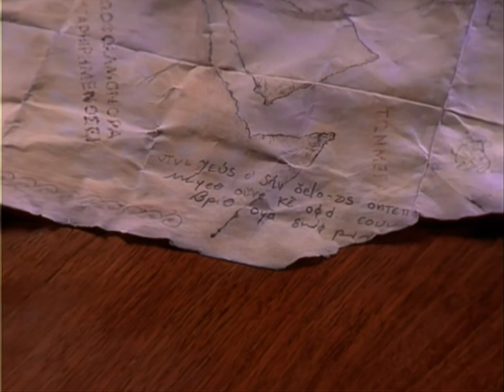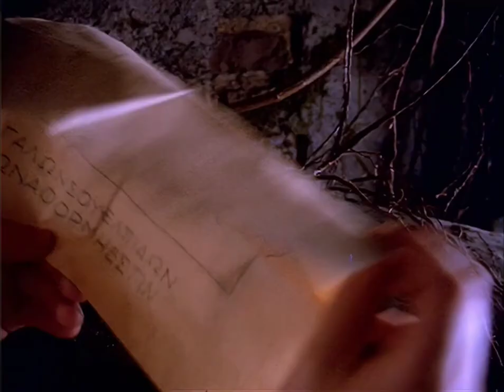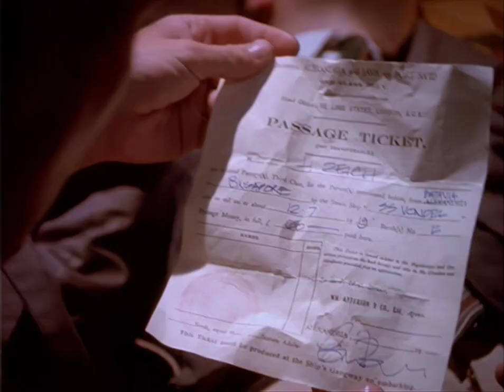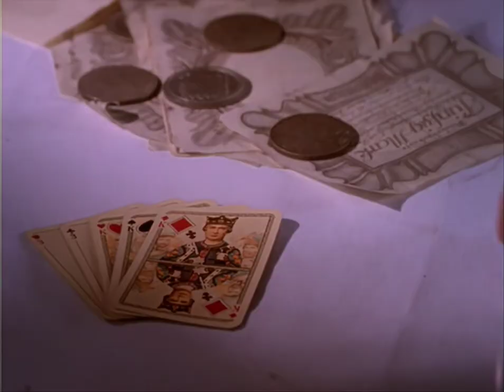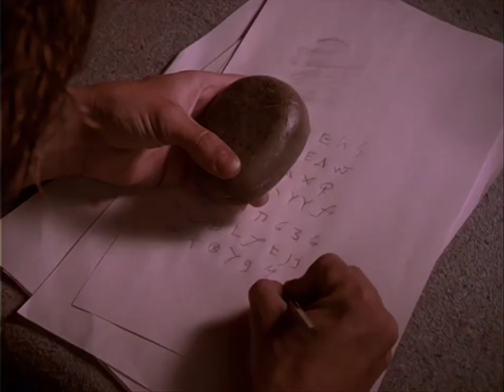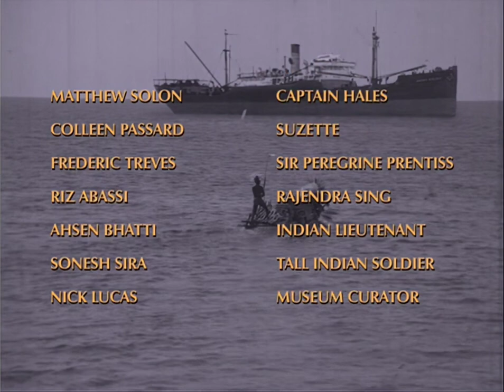Las Aventuras Del Joven Indiana Jones 1992-1993 Serie (Episodio 18) (Subtitulada Español) HD